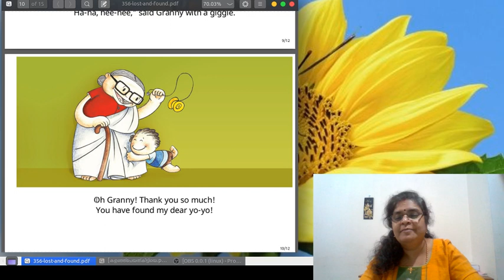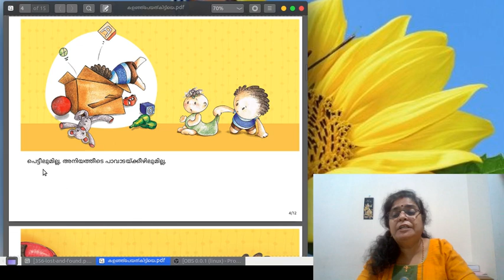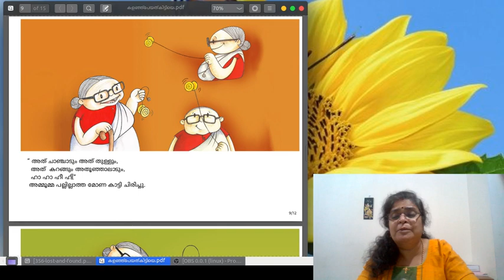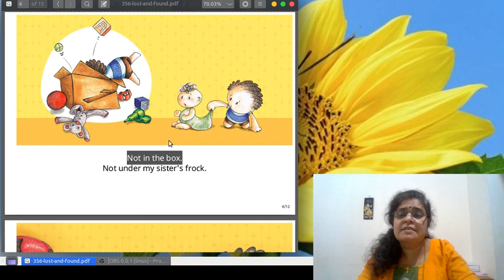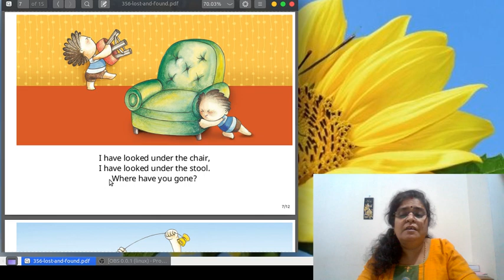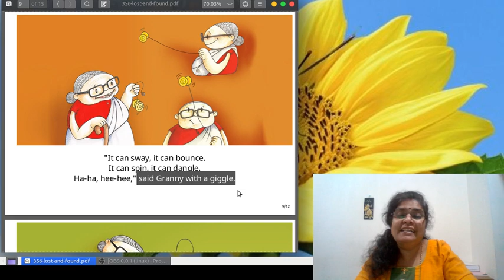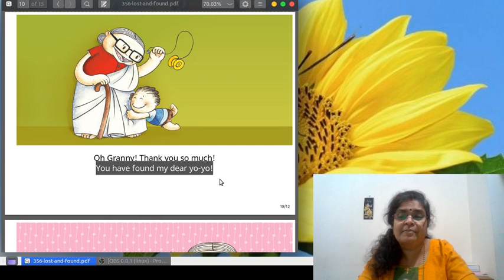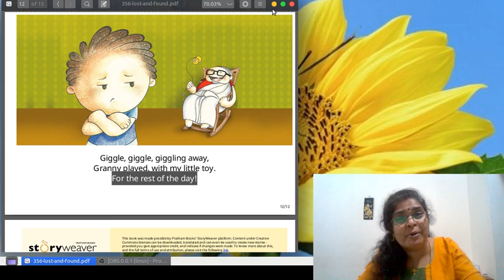English Acquisition Program : Level 1: Story 10:Lost and found